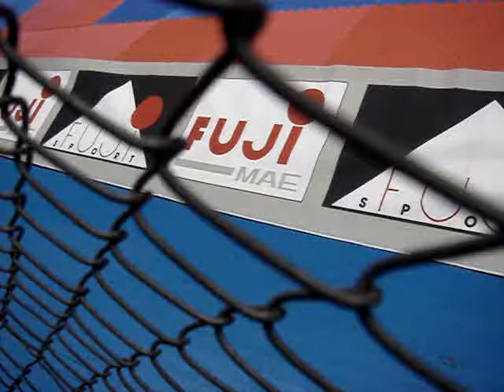YUSEF "CAMPEON" ( ZARATE TEAM) SELETIVA ABUDHABI BJJ